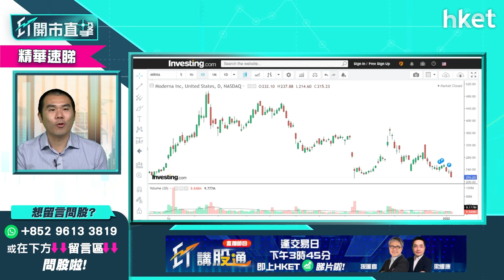【ET開市直擊】（精華）再爆第五波疫情 唐牛推介呢隻疫情股！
本港再爆第五波疫情，香港科技探索（01137）、CEC國際（00759）等疫情股一度炒起，美國周一更新增超過100萬人確診新冠肺炎Omicron，疫情加劇有何疫情股可留意？港股抑底美股？獨立股評人唐牛為你推介疫情股！想知是甚麼？立即點擊收看／收聽。

**重溫今早《ET開市直擊》聯儲局突襲再轉鷹　資金流向舊經濟股有何推介？**

Time code
01:19 - 港股今日焦點速覽
02:11 - 美股外圍市況速覽+港股ADR表現
03:48 - 亞太股市早段市況速報
04:20 - 美國聯儲局最新公布上月議息會議紀錄速報
05:01 - 聯儲局取態較預期更鷹 最新發表如何解讀？
06:17 - 年初美股已出現波動 收水年操作要謹慎
07:17 - 個股分析：SEA Limited（SE.US）　同類股票要小心
08:16 - 資金短綫沽新經濟股　美股操作不宜進取
09:05 - 港股上日市況速覽+北水盤路
10:21 - 騰訊（00700）減持陰霾不散　看淡科指
11:42 - 舊經濟股抬頭　預期恒指反覆波動
12:27 - 騰訊（00700）再出手減持　下一隻沽美團（03690）機會大？
13:28 - 騰訊（00700）持有股份難有反彈
13:37 - 中長綫對科技股有保留　「成手貨」要留意操作
14:34 - 內地監管連環罰款、人行數字人民幣試點版APP出台　不利科技股
15:47 - 騰訊（00700）沽貨可釋放價值？科技股中相對睇好
16:24 - 阿里巴巴（09988）轉強　騰訊（00700）風波中獨善其身
17:00 - 騰訊（00700）、藥明生物（02269）跟風中移動（00941）回購
17:31 - 觀眾問股：美團（03690）低位會見120元？
18:20 - 觀眾問股：科指有機會低見至4300點？
19:03 - 做淡恒指vs科指怎比較？
19:18 - 觀眾問股：匯豐（00005）甚麼價位可以做淡？關鍵位在哪？
20:48 - 觀眾問股：匯豐（00005）上望甚麼價位？
21:16 - 觀眾問股：友邦（01299）點睇？短綫不宜沾手？
22:37 - 香港收緊防疫措施 香港科技探索(1137)、CEC國際(759)逆市炒高仍有上升空間？
24:10 - 觀眾問股：商場股如新鴻基（00016）股價會受收緊防疫措施影響？
24:53 - 觀眾問股：敘福樓（01978）餐飲股跌幅較多？或回調更深
25:30 - 港股開市前市況速報
28:52 - ET個股推介 - 中海油（00883）
29:49 - 內地削減新能源車補貼　車股會再調整？現時不宜撈貨？
31:04 - 比亞迪（01211）短炒關鍵位　中長綫宜等
31:36 - 吉利（00175）、長城汽車（02333）暫時可放棄
32:21 - Tesla（TSLA.US）點操作？
32:52 - 美股已是非常高位　收水年不是strong hold時機
33:34 - 觀眾問股：吉利（00175）24元有貨要走？
34:18 - 觀眾問股：比亞迪（01211）vs GX中國汽車（02845）點揀？現價買值搏嗎？
35:01 - 觀眾問股：Tesla（TSLA.US）有少量貨想分注再買入
35:30 - 觀眾問股：NVIDIA（NVDA.US）未有貨甚麼價位可買入？
36:13 - 觀眾問股：SEA Limited（SE.US）300美元持貨繼續揸定減持？
36:43 - 觀眾問股：ARK Innovation ETF（ARKK.US）前景點睇？現價可買入？
37:42 - 觀眾問股：SEA（SE.US）值得長綫投資？
38:21 - 觀眾問股：中海油（00883）甚麼價位可買入？
39:15 - 觀眾問股：商湯科技（00020）8.2元有貨後市點睇？
40:18 - 觀眾問股：騰訊（00700）可買入搏反彈？
41:20 - 觀眾問股：華潤電力（00836）點睇？
42:45 - 觀眾問股：龍源電力（00916）回調到甚麼價位可買入？
43:14 - 觀眾問股：長城汽車（02333）33元買入點搞好？
43:58 - 觀眾問股：中移動（00941）中移動現價買會否太遲？用20萬本金放入去收息是否明智？
45:11 - 觀眾問股：航運股是今年主題？中遠海控（01919）、太平洋航運（02343）、海豐國際（01308）
45:48 - 想買航運股可留意東方海外國際（00316）
46:14 - 觀眾問股：美東汽車（01268）折讓12%配股點睇？
47:16 - 觀眾問股：本港再爆第五波疫情　可再炒疫情股？談藥明生物（02269）
48:43 - 疫苗股可留意輝瑞（PFE.US）搏反彈
49:53 - 觀眾問股：港交所（00388）反覆　現時可以月供買入嗎？是中美角力受惠股？
51:10 - 觀眾問股：2022年收水年港股點睇？繼續炒股不炒市？有甚麼板塊可留意？
52:53 - 舊經濟股推介股：可留意香港電訊（06823）
53:40 - 觀眾問股：偉易達（00303）可冷吼？可受惠在家學習概念？
55:01 - 恒指早段市況速覽　科技股回穩
56:03 - 疫情相關股：香港科技探索（01137）、CEC國際（00759）、敘福樓（01978）、太興（06811）、譚仔（02217）
56:22 - 消息股：華潤電力（00836）、華潤萬象生活（01206）、明源雲（00909）、中海油（00883）
57:28 - 財經日誌提提你